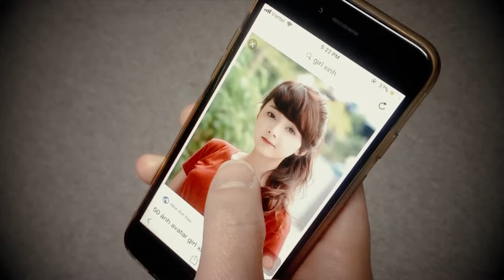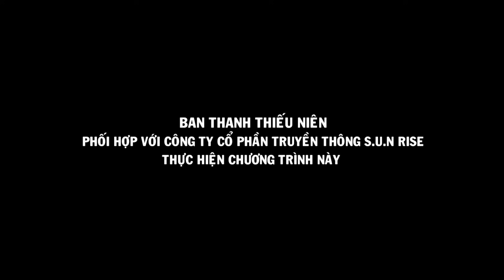LỰA CHỌN CỦA TRÁI TIM TẬP 11 - Gái một con khiến diễn viên nổi tiếng "trông mòn con mắt" vì quá sexy